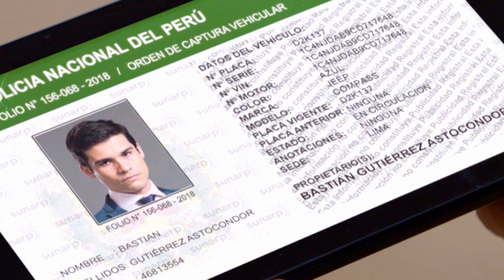MI Pequeño Dilema - Capítulo 90 (4/4)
MI Pequeño Dilema - Capítulo 90 (4/4) Gran Estreno | Todos Los Capítulos Completos En Español (Temporada, Final y Finales, Episodio y Episodios, Capitulo Completo y Novela Latino)4

Mi Pequeño Dilemma cuenta la historia de Elsa Guerra, una mujer que lucha todos los días por su esposo César y sus 2 hijos. Pero todo cambia cuando su esposo tiene un accidente y descubre que tiene otra mujer llamada Rosa. Rosa se encuentra con Elsa en el hospital, pero antes de morir, le pide a Elsa que cuide a su pequeña Esperanza, que es la hija de César. ¿Podrá Elsa amar a alguien como resultado de su traición?